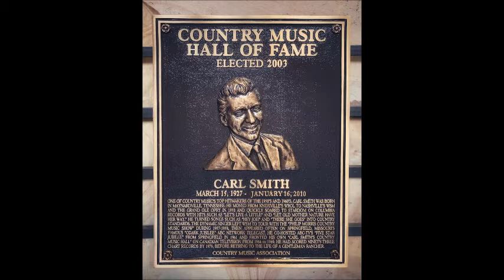Sweet Little Miss Blue Eyes~Carl Smith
From The 1958 Album "Let's Live A Little" By Carl Smith 3/15/1927 - 1/26/2010